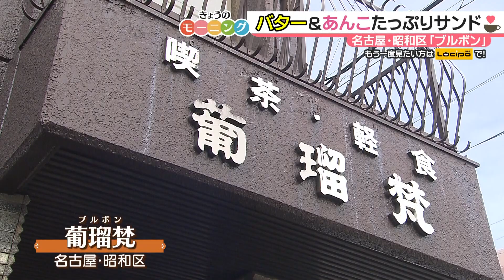バター２度がけ！ あんこサンドモーニング【東海３県・モーニングにメ～ロメロ！】Collection No.４３１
名古屋市昭和区にある「葡瑠梵（ブルボン）」

名古屋の街中に今も残る、創業４０年以上の純喫茶。

そんなお店の、イチオシモーニングは、あんバタートーストです。

あんこを挟んだ、トーストサンドのモーニング。

食パンにバターをまんべんなく塗り、たっぷりのあんこを挟んでトースト。
仕上げに、もう一度バターをかけて出来上がり。

広がるバターの味わい、それに負けないあんこの甘さもあって、口の中は、とっても幸せ・・・。

ヨーグルトに、特製のマリネサラダもセットです。

■取材先
葡瑠梵(ブルボン)
住所：愛知県名古屋市昭和区駒方町2-64-1
営業時間： 平日 8:00～16:00
土曜 8:00～14:00
※モーニングは8:00～11:00
定休日：日曜
紹介したモーニング：
【あんバターセット】700円(ドリンク代込み)

●ドデスカ！